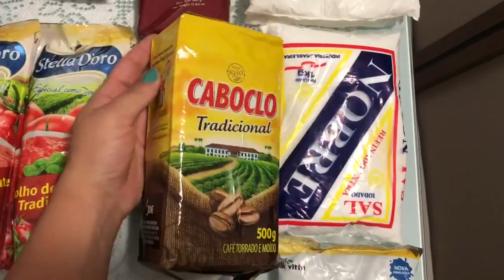BOLO DE CENOURA | PORQUE NÃO FAÇO COMPRAS DO MÊS ??